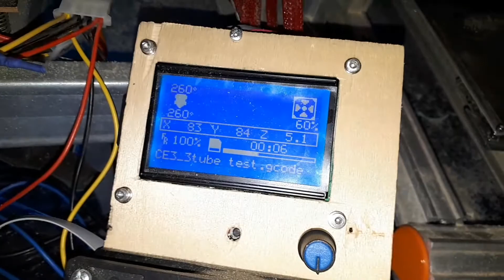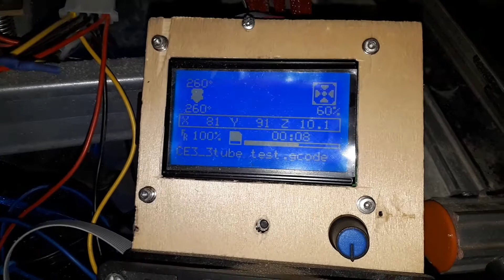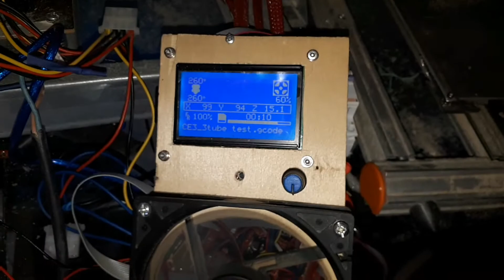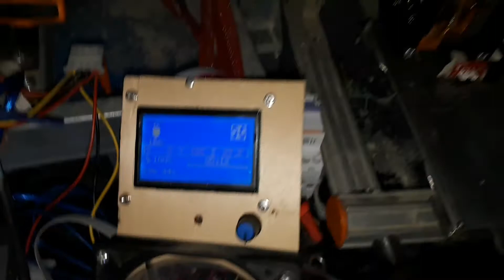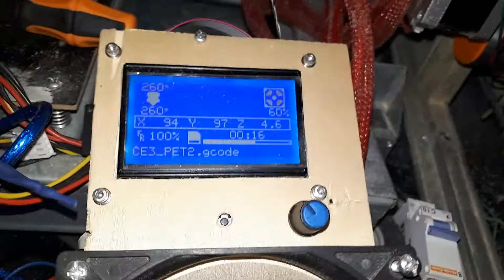imprimer avec du plastique recyclé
PET recyclé
bouteilles en plastiques de Coca-Cola pepsi ice thé bref du PET,  à 250 degrés pour faire le filament avec buse de 1,7 mm et bloc de chauffe d'une imprimante 3d.  puis 260 degrés pour imprimer , plateau chauffant vers 60 degrés